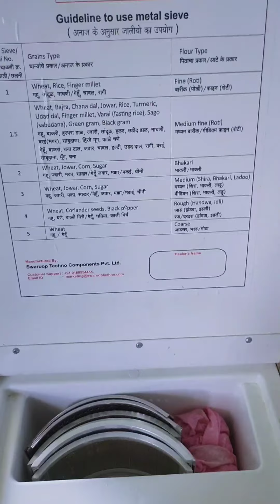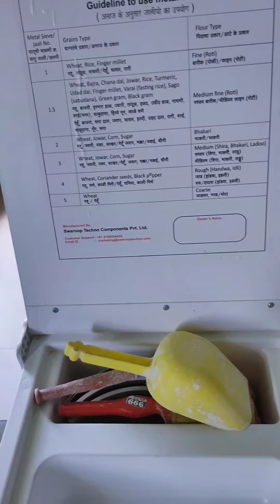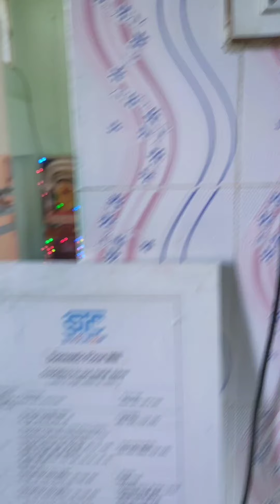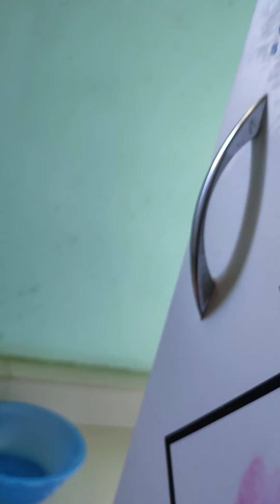STC Swaroop aata chakki एसटीसी स्वरूप आटा चक्की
STC Swaroop aata chakki